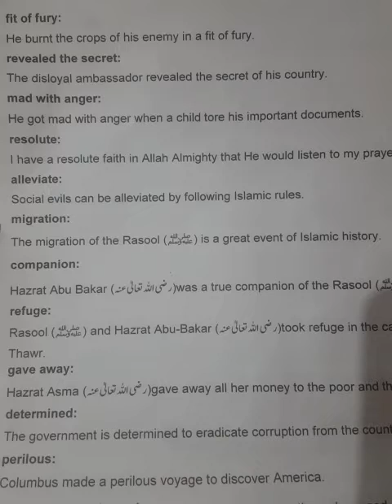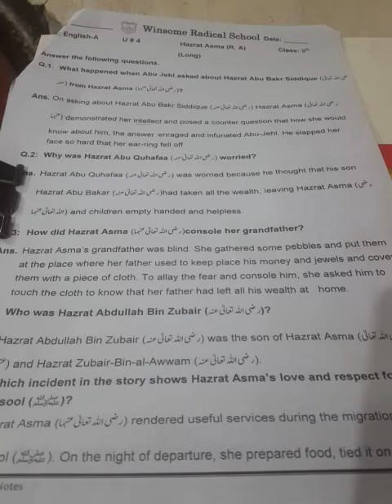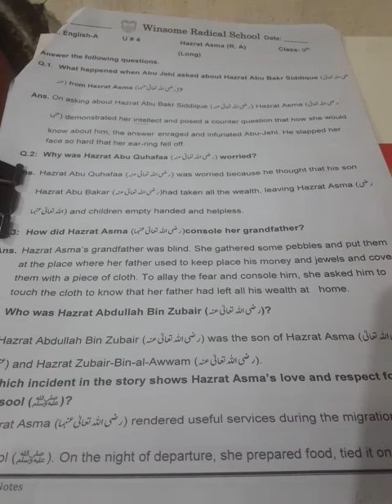English Class8 Lecture#28